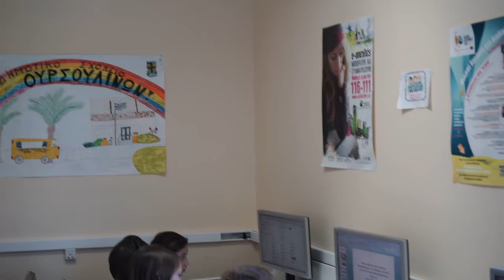L École Primaire des Ursulines, à Athènes !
Je  parle  français  , je  me  fais  de nouveaux amis  et  je  collabore  avec  mes nouveaux  camarades  de classe , les ursuliens normands !!